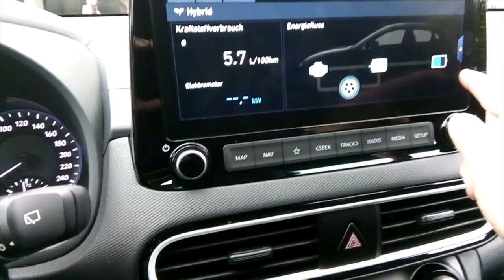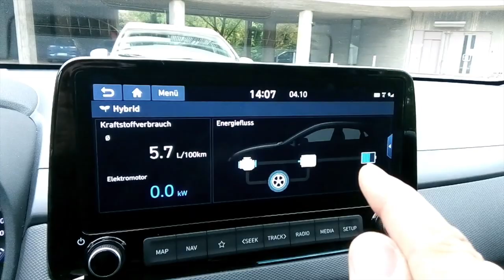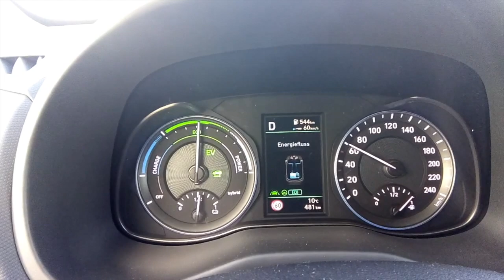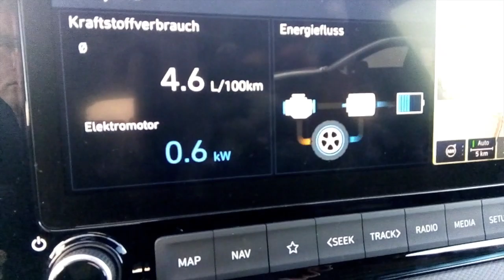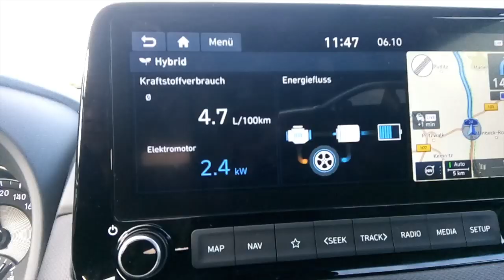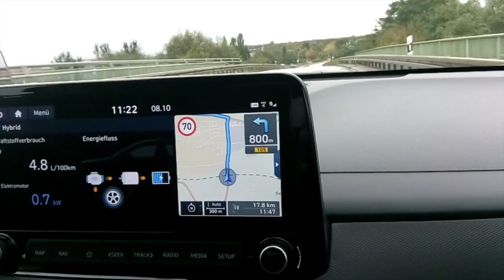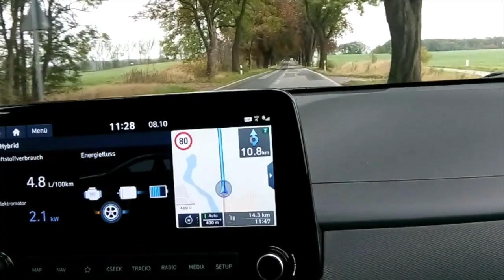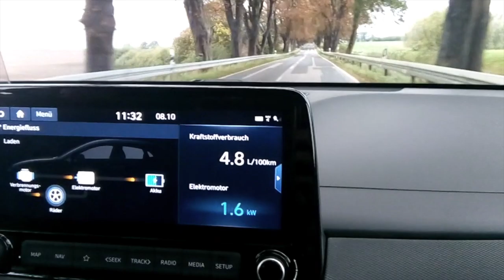Hybrid als Alternative - 10 Jahre Entwicklung oder Stillstand? #3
Julian fährt ja bekanntlich seit vielen jähren neben der Renault Zoe auch einen Toyota Prius der dritten Generation.
Dieser hat ihn dazu geführt mal genauer über die Hybridtechnik nachzudenken.

Sind Hybride die Lösung, ein Zwischenschritt oder einfach nur unnütz?
Im dritten Teil dieser kleinen Serie ist Julian mit einem Kona Hybrid auf dem Weg zur Nordsee.

Nach den ersten beiden teilen über die Funktionsweise von Hybridantriebe wollte Julian einfach mal einen neuen Kona Hybrid mit seinem alten Prius 3 vergleichen und schauen was sich denn nun alles so verändert hat.

▬ ❝ Unser Blog ❞ ▬▬▬▬▬▬▬▬▬▬▬▬

▬ ❝ Social ❞ ▬▬▬▬▬▬▬▬▬▬▬▬